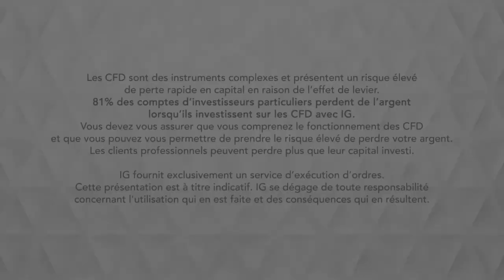Bourse - CAC, E-T-E en formation sur le CAC40 ? - IG 29.03.2019